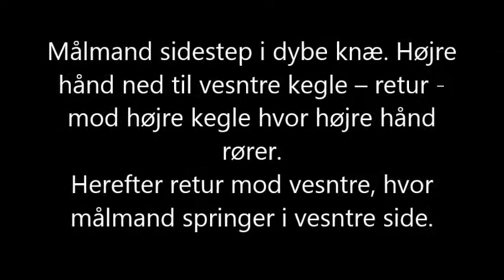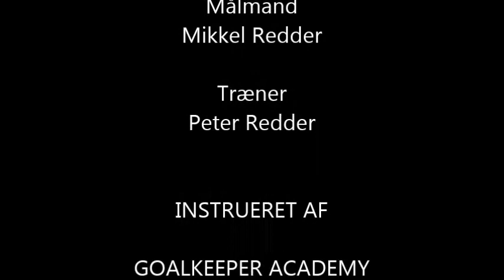E10 Spring øvelse med retningsskift venstre MP4